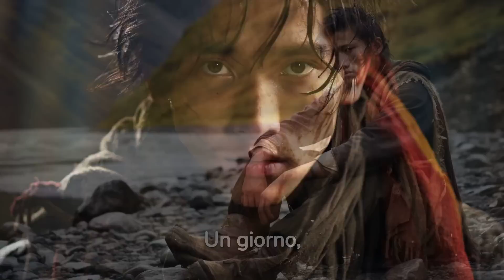NESSUNO POTRÀ INSULTARTI DOPO QUESTO VIDEO | 5 modi migliori per ottenere rispetto dagli altri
In questo video, ti immergerai in una coinvolgente narrazione zen, una storia che ti svelerà ben 5 POTENTI STRATEGIE che ti permetteranno di guadagnarti IL RISPETTO DEGLI ALTRI e diventare la versione più rispettata di te stesso.